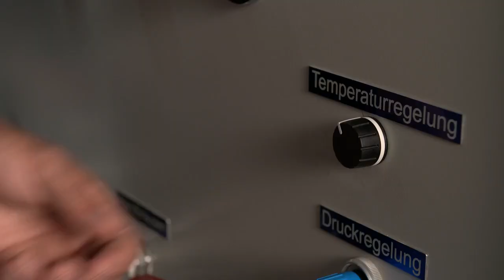in360 _ Hansgrohe PowderRain vs Rein porównanie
Sprawdźmy jak działa hansgrohe PowderRain Splash

VIDEO porady na temat wyposażenia ŁAZIENEK
Jest to kanał poświęcony szeroko pojętemu tematowi łazienki.
Urządzasz, remontujesz łazienkę? Sprawdź nasze internetowe ceny

jest wiodącym sklepem internetowym w branży ekskluzywnego wyposażenia łazienek. Oferujemy bogaty wybór baterii, ceramiki sanitarnej, wanien, i akcesoriów łazienkowych, płytek. W naszej ofercie znajdą Państwo produkty najbardziej uznanych światowych i polskich marek.